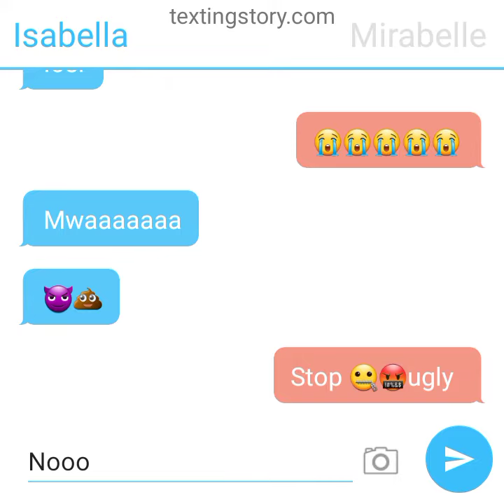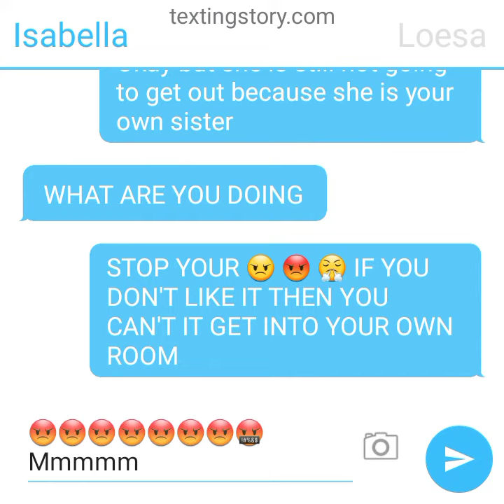May 7, 2022